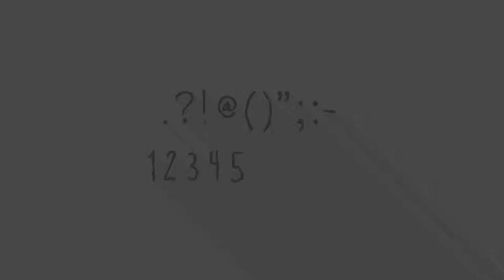Wiggly Animated Font After Effects Template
Wiggly Animated Font

Main Features:

• Ready to use • Precomposed • Just type your text • Change colors easily • Guide included • No plugins required • Easily customizable • Full HD – 4K resolution • Works for all languages of after effects • All expressions converted with ExpressionUniversalizer • Works with After Effects CS13+ • Music are not included • license free

mographarts

promotional videos
product demo
marketing videos
sales videos